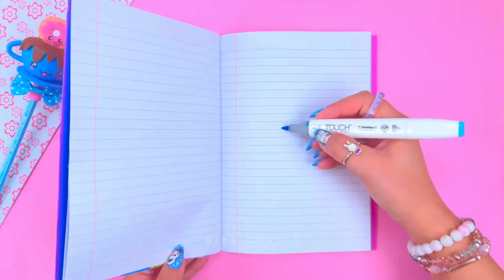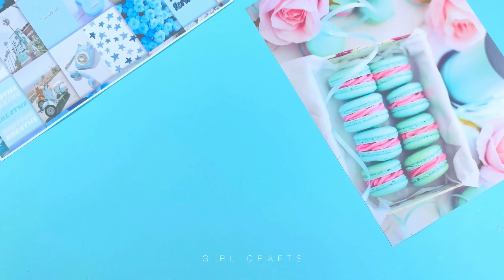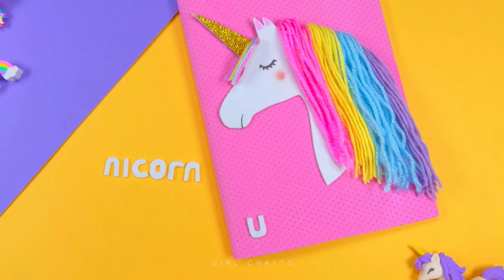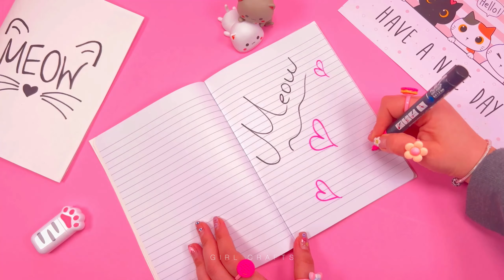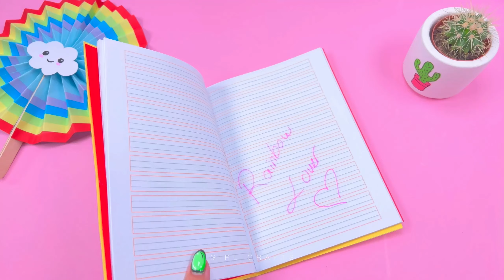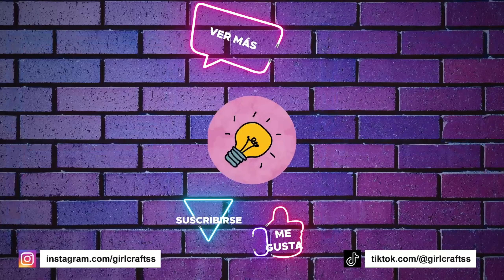12 IDEAS INCREÍBLES PARA HACER UNA PORTADA DE CUADERNO - TRUCOS REGRESO AL COLEGIO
12 IDEAS INCREÍBLES PARA HACER UNA PORTADA DE CUADERNO - TRUCOS REGRESO AL COLEGIO